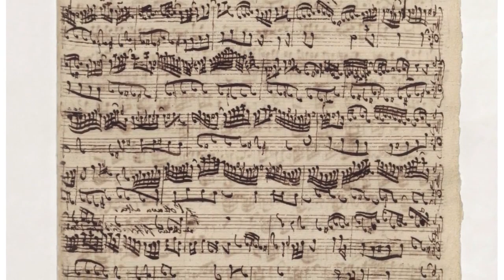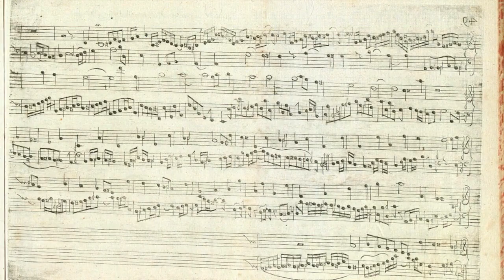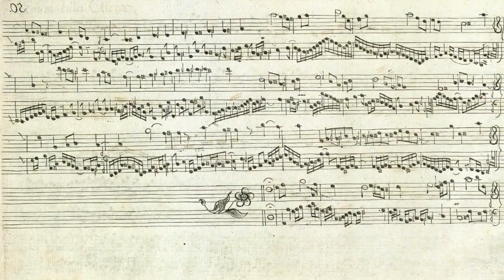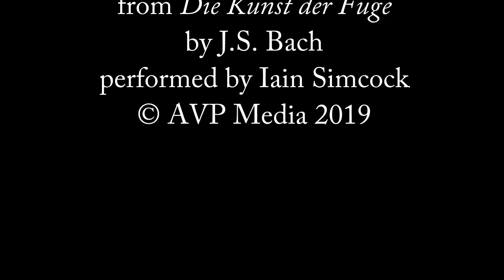Sloth Canon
A musico–logical dialogue: Douglas Hofstadter's "Sloth Canon" dialogue from "Gödel, Escher, Bach" and J. S. Bach's Canon per augmentationem from the Art of Fugue.